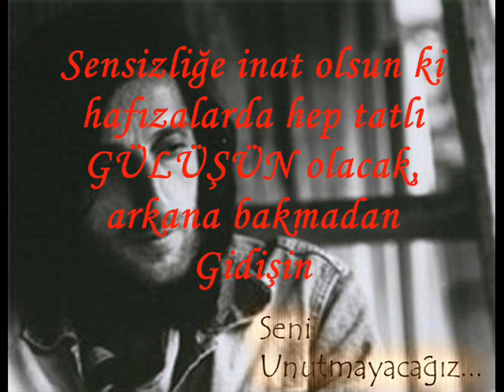KAZIM KOYUNCU Ft. Adonis _ Dido (Hit Mix)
KAZIM KOYUNCU Ft. Adonis _ Dido (Hit Mix)... En son çıkan hit parçalar ve en güzel mixler sayfamıza eklenecektir iyi dinlemeler ... To Be Continue ...

Sensizliğe inat olsun ki hafızalarda hep tatlı gülüşün olacak, arkana bakmadan gidişin değil

Seni Unutmayacağız KAZIM KOYUNCU I will not forget , I will not forget .